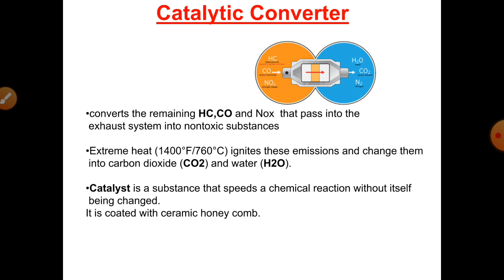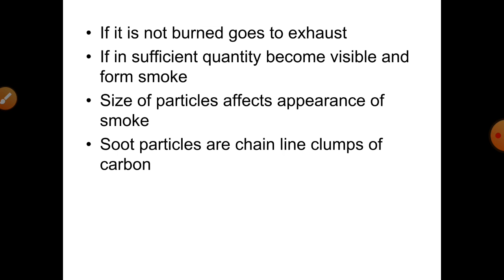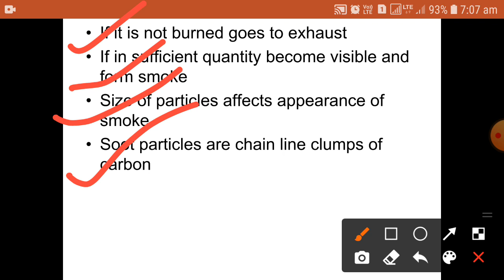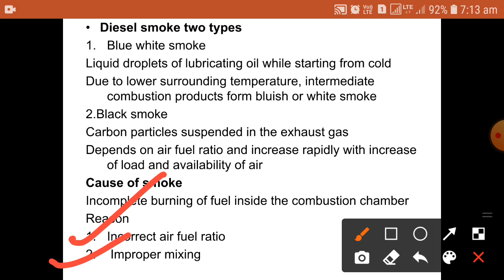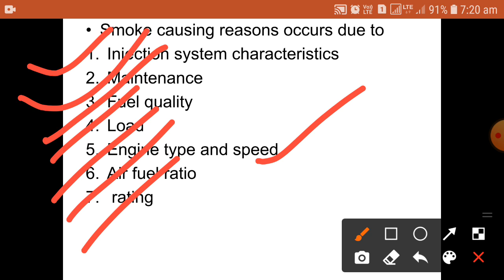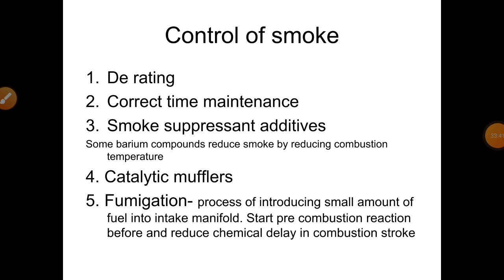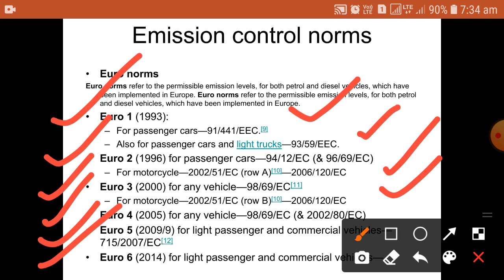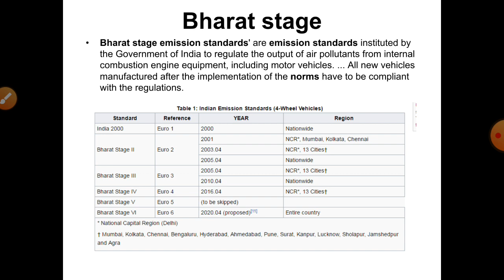AAE MODULE 2 PART 8 (LAST PART)